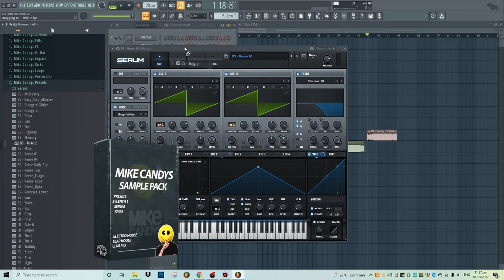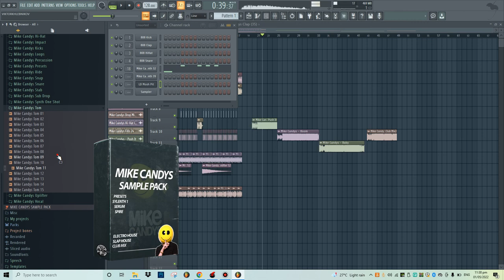Mike Candys Sample Pack (Samples & Presets)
Electro House, Club Mix, Dirty Dutch, Slap House

The sounds of Mike Candys, Electro House, Slap House, Dirty Dutch Many More. this pack supplies you with all the tools you need to nail the fresh genre that’s currently up in the charts everywhere. Kicks Claps Percussions Synth-One Shot FX & Presets and much more!

Releasing on labels like Kontor.TV
 Sirup Music , Future House Cloud and many more top labels,

Additional info:
✔️ All audio files have the key and bpm information (where applicable)
✔️ All audio files are wav 24-bit/44.1 khz